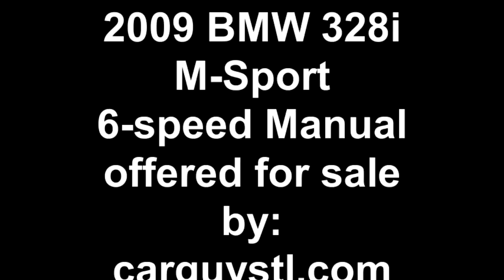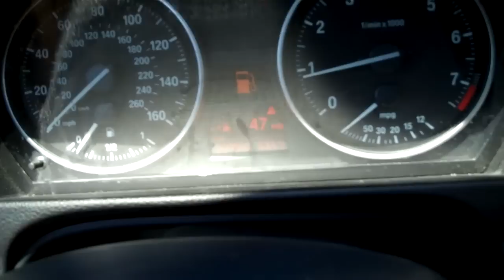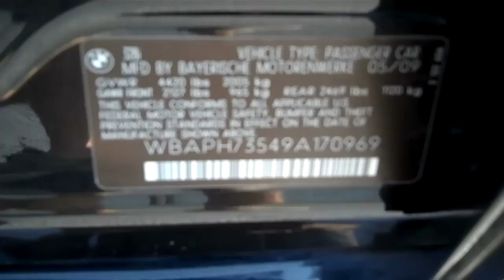2009 BMW 328i M-Sport 6-speed Manual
M-Sport Package! Carfax Certified 1-owner 2009 BMW 328i M sport package is like having an M3 without the lousy gas mileage for less than half the price! These cars are incredibly rare and are track day ready. The M- sport package consists of: M door sills, M footrest, M gearshift lever, M steering wheel, M wheels, Anthracite Headliner and Aerodynamic package. This car has almost new Run-Flat tires, newer brakes and all other service is up to date. This car is exceptionally clean with a clean Carfax and Autocheck (no accidents) and has two remotes/keys and all owner's manuals/books and even the original window sticker. This car won't last long so come get it before it's gone!

I ship nationwide and even export; call for details. If you are viewing this car from outside the area it is well worth the 1-way plane ticket, and you can enjoy your drive home in the perfect balance of performance and luxury.

I show all vehicles by appointment so please call Brett @ (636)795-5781 or email for more detailed info and view the full Carfax, HD video tour and more at carguystl.com. Thanks for looking and have a great day!